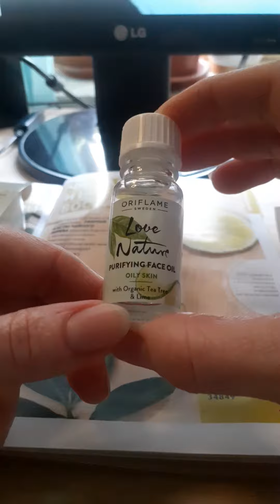Антибактериальное средство для лица Love Nature.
Продукт давно присутствует в коллекции средств для ухода за кожей.

Эффективное средство с эфирным маслом органического чайного дерева, экстрактом лайма и салициловой кислотой борется с воспалениями, очищает и успокаивает кожу, сужает поры, дарит чувство свежести при нанесении и не ощущается на коже.

● Быстро впитывается за счет легкой нежирной текстуры;
● Не содержит парабенов;
● Имеет цветочно-цитрусовый аромат.

Средство предназначено для жирной и проблемной кожи, хотя подходит и для любого типа кожи. Отлично помогает устранять воспаления.

➤ Код продукта: 34849